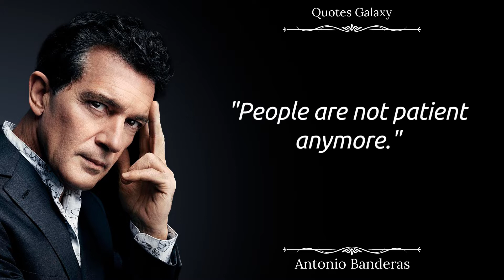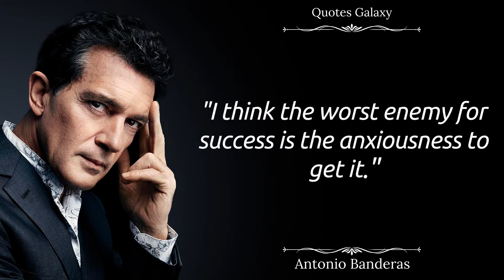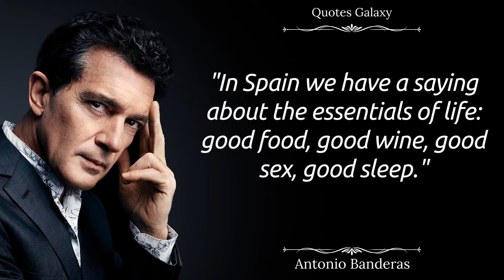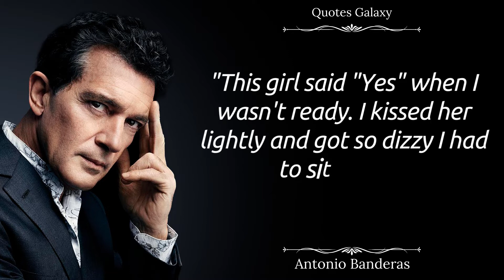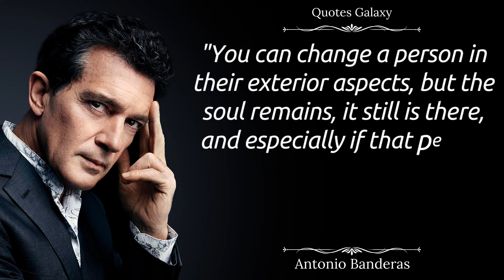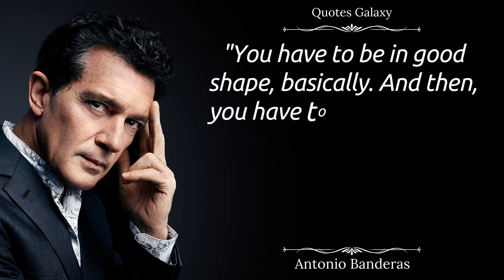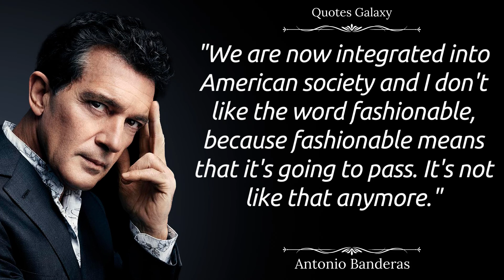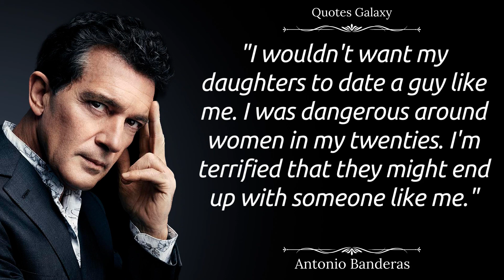Quotes by Antonio Banderas about life and cinema.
Jose Antonio Dominguez Banderas (born August 10, 1960), professionally known as Antonio Banderos, is a Spanish actor, singer, film producer and director. He is the recipient of numerous awards, including the Cannes Award for Best Actor and nominations for the Tony Award, the Academy Award, two Primetime Emmy Awards and five Golden Globe Awards.
Quotes by Antonio Banderas about life and cinema and many more interesting things: wise thoughts, motivational quotes, strong words, witty statements, all this you can see on the new Quotes Galaxy channel

Dear viewers, please write your opinion about the video, your wishes for creating new themes for the video. Which quotes did you like best?

Song from the video: 'Adrift Among Infinite Stars' [Minimalist Neoclassical CC-BY] - Scott Buckley
Taken from the channel: Scott Buckley
Link: youtu.be/RXvh7jno8Hc